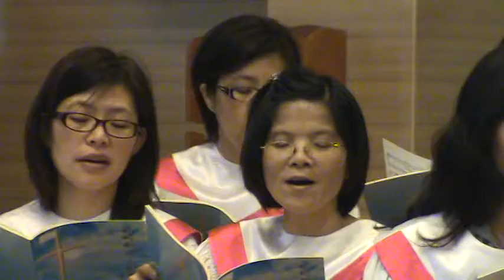我願奉獻 (詞曲/鄭明堂)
20100620南崁教會台語禮拜 聖歌隊獻詩 我願奉獻

主耶和華，我要奉獻我的一生做祢差用，

雖然我氣力無夠額，我的心志卻是堅定；

雖然我心神真軟弱，懇求救主施恩賜福。

親愛主助我，勇敢向前傳福音；

親愛主幫助我，我要高舉祢尊名；

祢溫柔的聲，暝暝日日我攏愛聽，

恩典互我夠額，讚美無息。